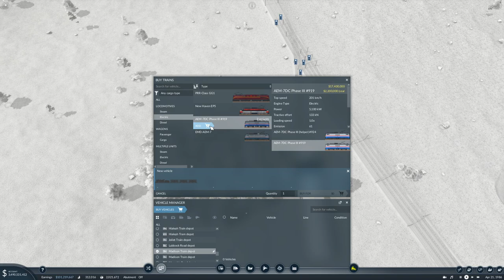Transport Fever 2 Ep47 | Let's Go MEGA | Servicing Omaha